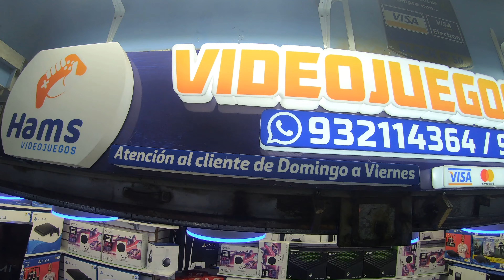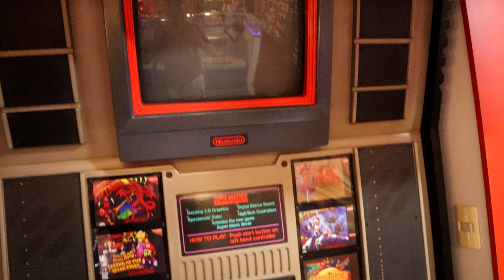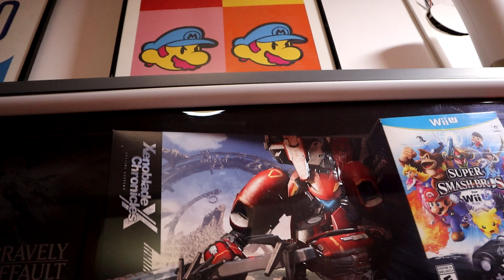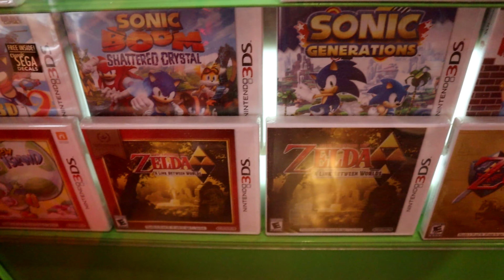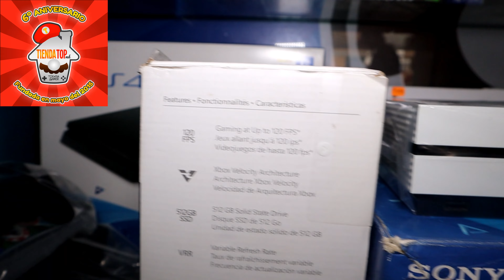HOY VISITAMOS HADRIATICA EL PARAISO DE NINTENDO EN BUENOS AIRES ARGENTINA PARTE 7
Amigos hoy tuvimos el privilegio de visitar la tienda Hadriatica paraíso de Nintendo en Buenos Aires Argentina, muchos videojuegos, amiibos, peluches y mucho mas.

Conviértete en miembro de este canal para disfrutar de ventajas:
Amigos ya puedes ser un Galmart Vip y tener grandes beneficios como:
3 Acceso a videos inéditos de incursiones.
4 Sorteos de videojuegos solo para estos grupos
6 Ver anticipadamente un estreno en videos del canal.
8 Un Supervip me acompañara una vez al mes a una incursión.